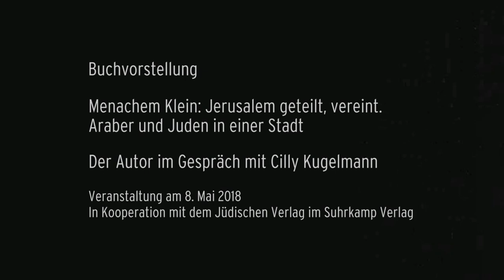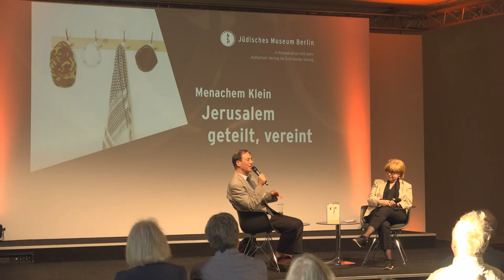Lives in Common: Arabs and Jews in Jerusalem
The Author Menachem Klein in Conversation with Cilly Kugelmann

Event on May 8, 2018 in the Jewish Museum Berlin

In conversation with Cilly Kugelmann, Menachem Klein presents his cultural history of Jerusalem, which is just being released in German. In it he traces the common life of Jews and Arabs in Jerusalem from the 19th century to the present.

The author describes a society in which intensive business and private exchange once prevailed between the two groups. The increasing alienation that culminated in the founding of the Jewish state in 1948 is still very real today.

In cooperation with the Jewish Publishing House at Suhrkamp